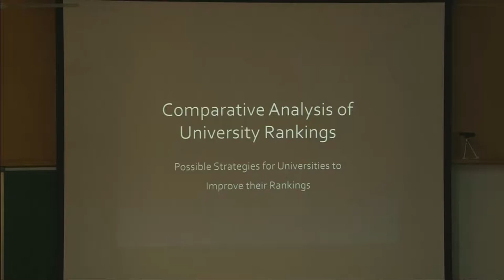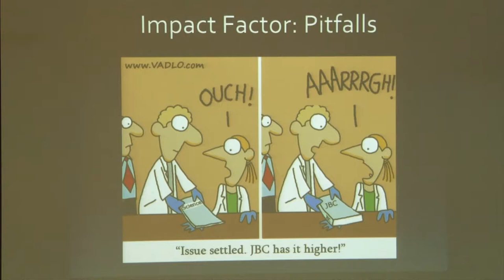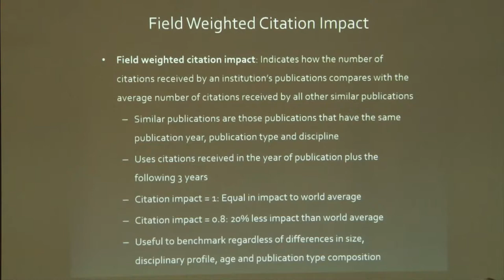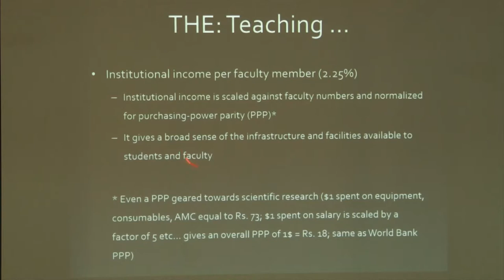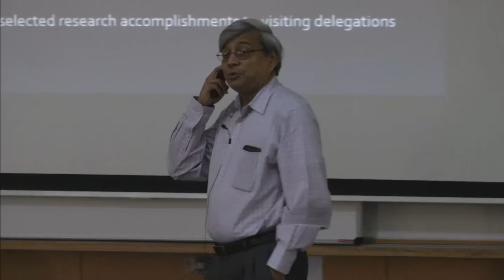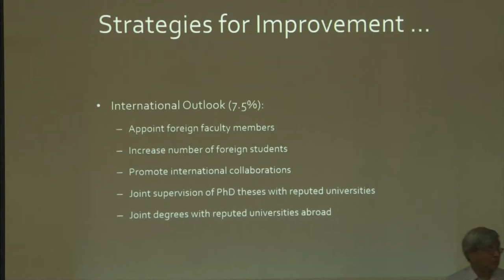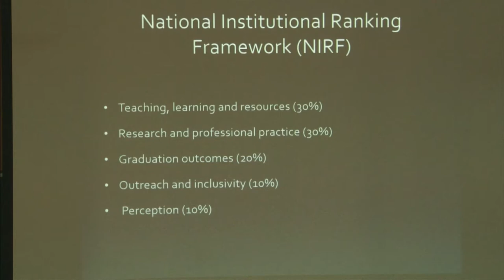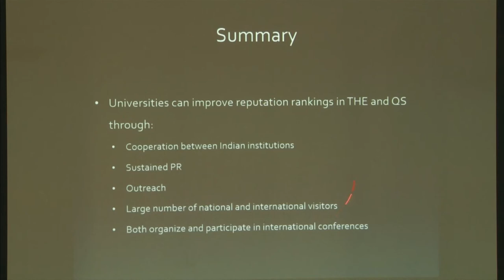Professor G Rangarajan